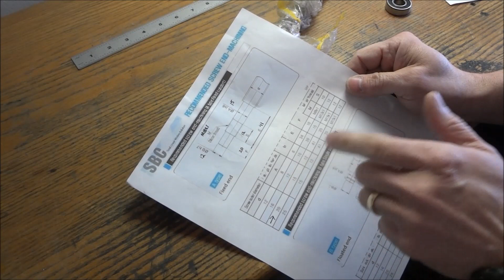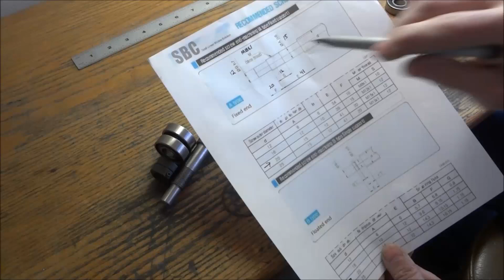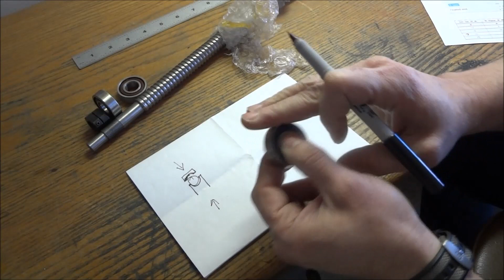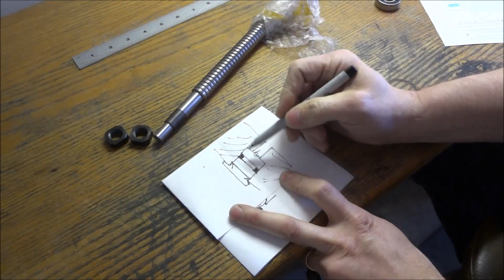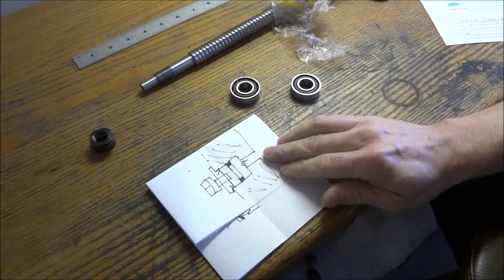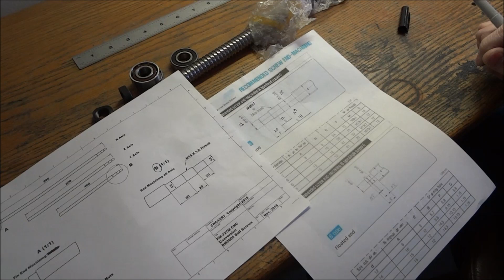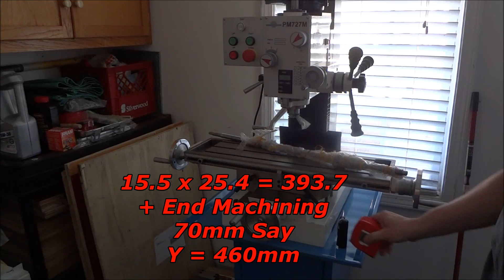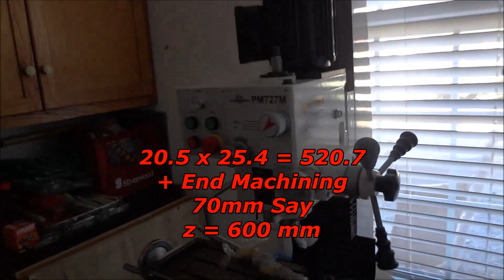PM-727M CNC "How to Measure Ball-Screws"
PM-727M CNC Conversion Series
In this video, I discuss Ball-Screw end machining, two common Bearing types used How I mount them, and How to take measurements on my machine. I'm sure there are many ways to do this this is just the way I do it. I have tried to be as detailed as possible to the point of being informative but not boring. I will try to keep the videos around the 15 minute mark. Please comment and let me know if the content is spot on or you would like more information and details. I will do a complete overview video to conclude the wiring in which I will go thru how the system operates.

Find great deals from Ebay Seller: Chai (LInermotionbearings2008)
RM2005 C7 Ball-Screws with Double Ball-nuts

RM = Rolled Metric
20 = 20mm diameter
05 = screw pitch

PG = Precision Ground

In the next video Section  "How to Measure, Design, and Fabricate Ball-Screw Bearing Blocks and Stepper Mounts".

document my progress . I express no warranty as to the accuracy reliability or safety of the information provided here. By using any of the information provided in this video you acknowledge that I am not responsible or liable for injury or damage to property. Electricity is Dangerous proceed with caution follow all local regulations in your area.